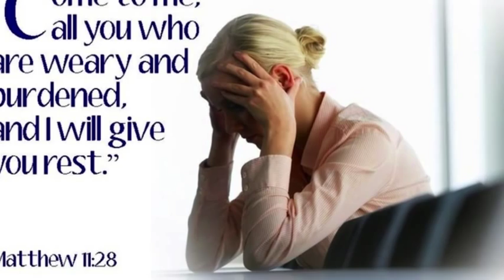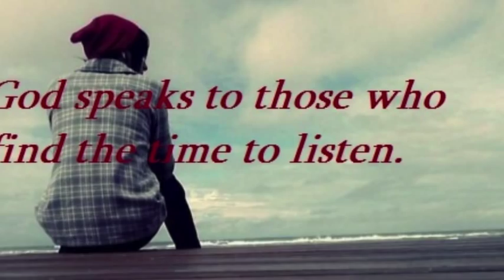The Master's Calling - Thad Cockrell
This song is from Thad Cockrell's "To Be Loved" album.

28 And I give unto them eternal life; and they shall never perish, neither shall any man pluck them out of my hand.

29 My Father, which gave them me, is greater than all; and no man is able to pluck them out of my Father's hand.
The lyrics:
Listen while you still can hear
The Master's calling
The Master's calling

Bow down while your knees still bend
The Master's calling
The Master's calling

Seek him though your eyes don't see
The Master's calling
The Master's calling

Praise him while your lips still sing
The Master's calling
The Master's calling